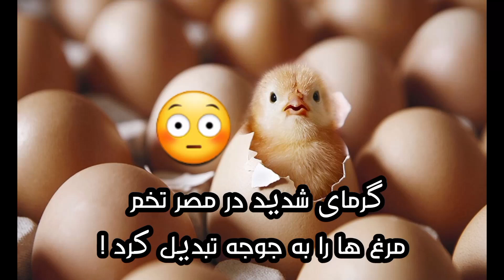گرمای شدید در مصر تخم مرغ ها را به جوجه تبدیل کرد !